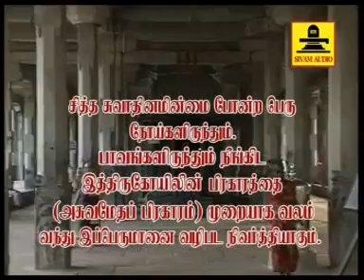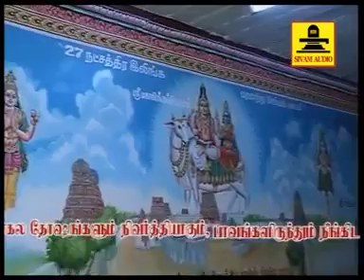மந்திரமாவது நீறு - திருநீற்றுப் பதிகம்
திருநீற்றுப் பதிகம் | திருஆலவாய் | மந்திரமாவது நீறு | திருஞானசம்பந்த சுவாமிகள்